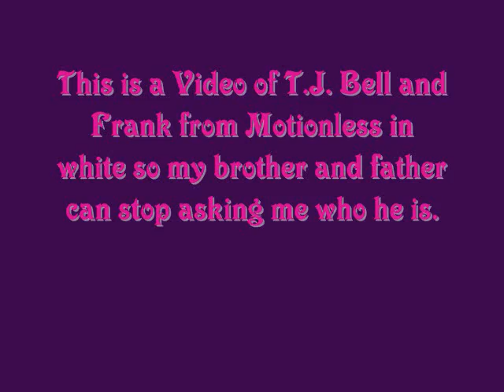T.J. Bell from motionless in white.